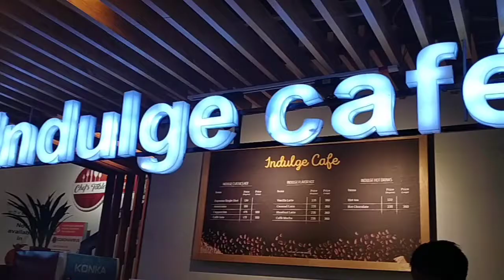অনেকদিন পর বান্ধবীর সাথে আড্ডা শপিং করা |vlog 18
Please  check out my face book page on following link  Afrin's Vlog